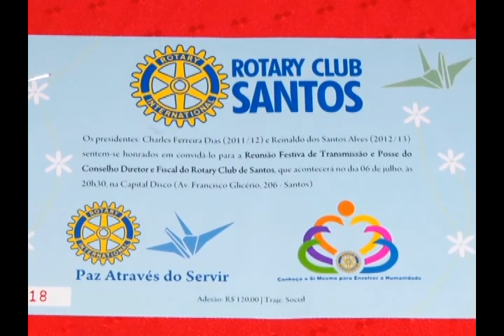TRANSMISSÃO DE POSSE ROTARY CLUB DE SANTOS PARTE 1 DE 2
Edição: Jose Luis Costa
Imagens: Thiago Ribeiro e Alexandre Parra
Programa JB